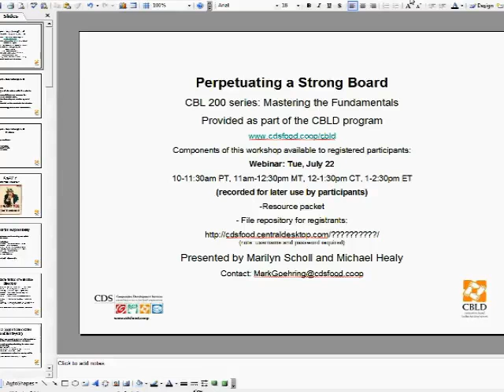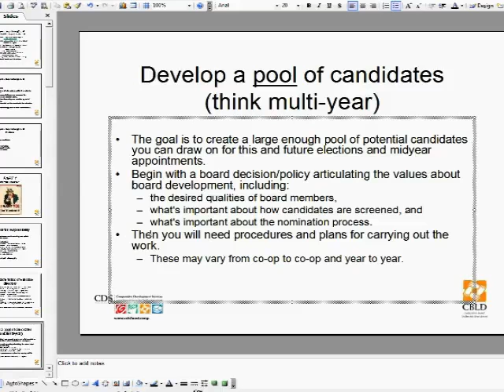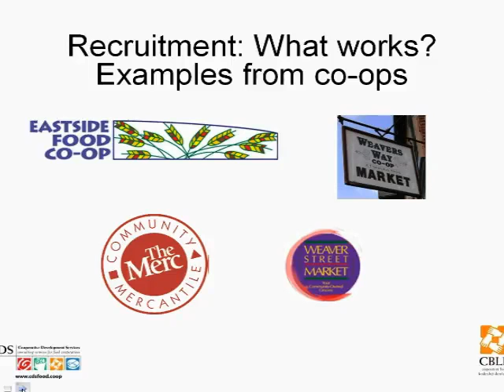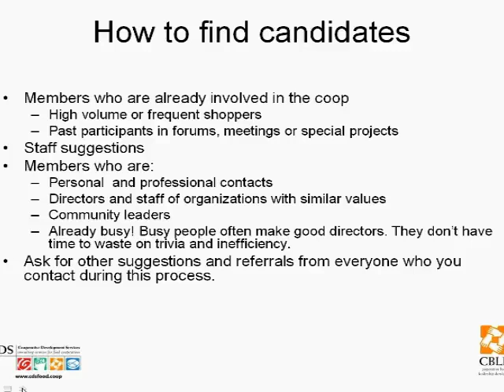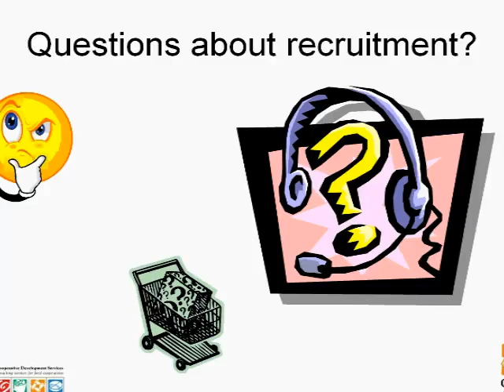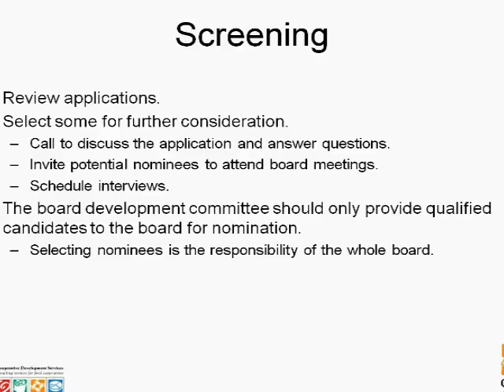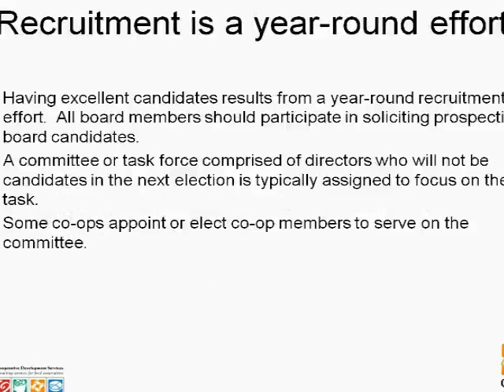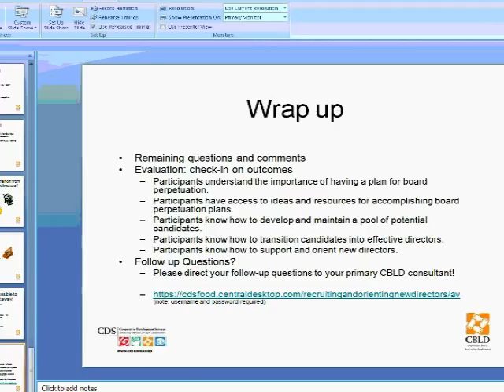Perpetuating a Strong Board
...recruiting and orienting new directors